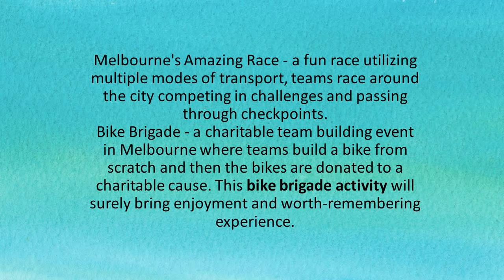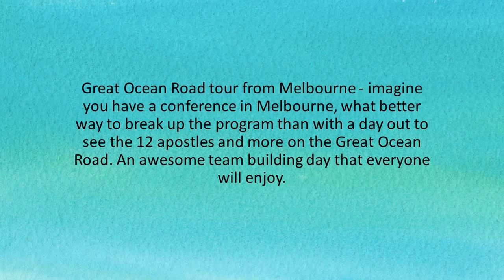Beyond The Boardroom - Great Ocean Road tour from Melbourne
These are just a few of the Melbourne team building ideas.